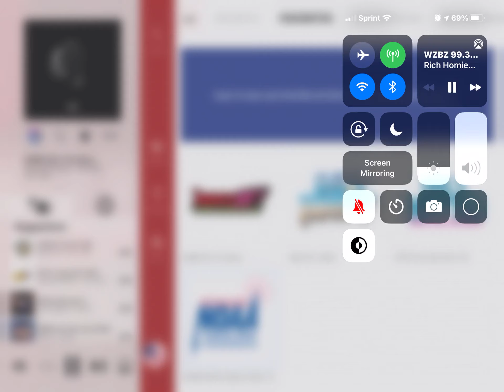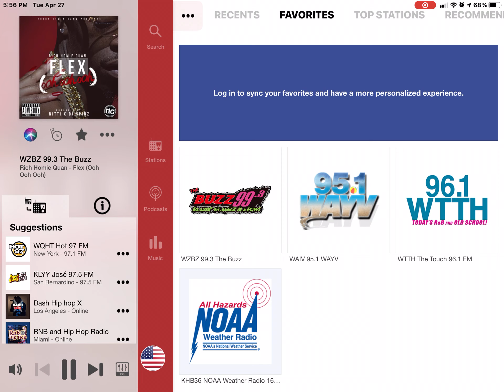Listening To 99.3 The Buzz (Part 44) (2021 Edition)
Song is Flex (Ooh Ooh Ooh) by Rich Homie Quan in 2015.